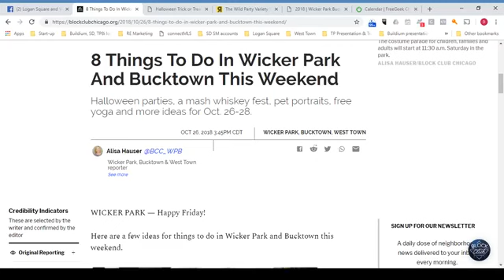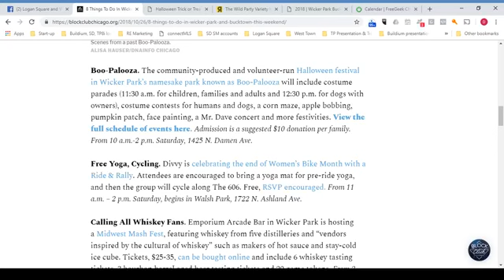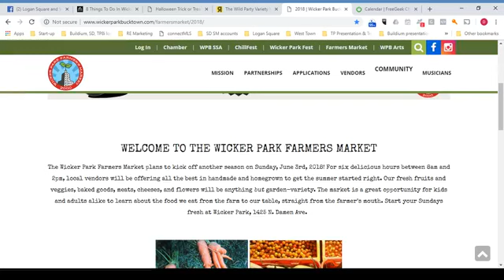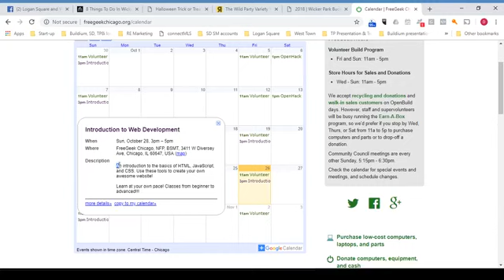Stuff to Do This Weekend! (10/26/18)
Are you hungry yet? Want to know where to get this? Hang out with me on Logan Square & West Town Homes LIVE! and I'll tell you what it is and where to get it. I'll also share fun stuff to do in the neighborhood this weekend!

To receive a free, customized Market Snapshot, just click the link below or copy and paste it into your browser:

Doug Perry, Real Estate Broker
Property Consultants